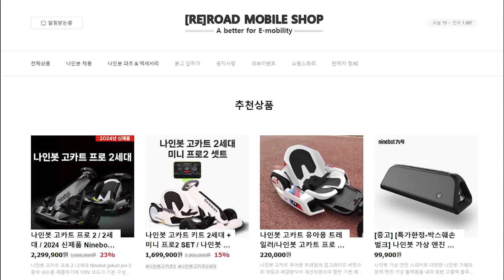나인봇 고카트 프로 2세대 태백 스피드웨이에 가다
나인봇 고카트 프로 2세대의 레이싱 게임 컨셉 타겟에 맞는
태백 시장배 스피드 페스티벌에 체험 행사를 진행하였습니다.